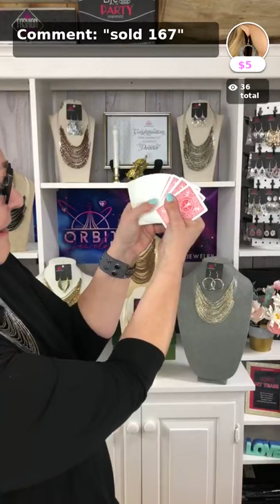Paparazzi Jewelry Live with Orbit Jewelry Shop with APP!